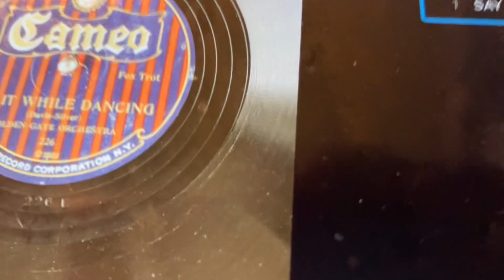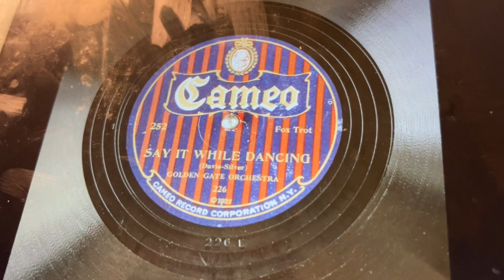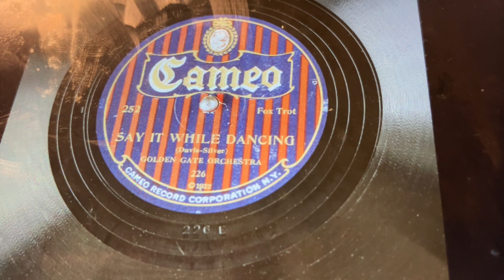Say It With Dancing Golden Gate Orchestra 1922